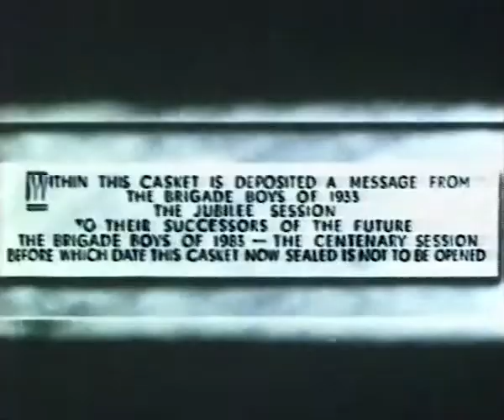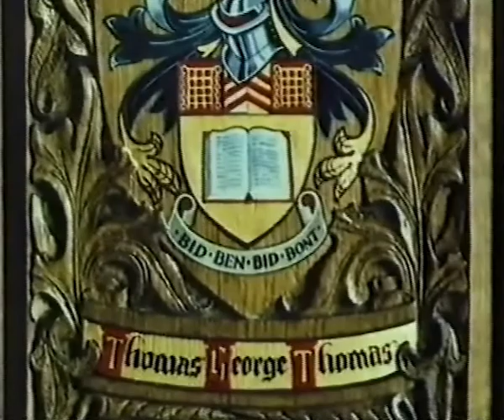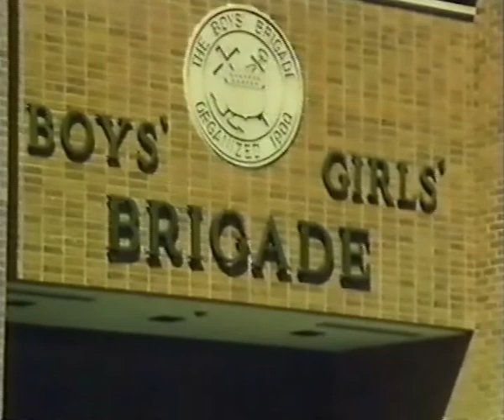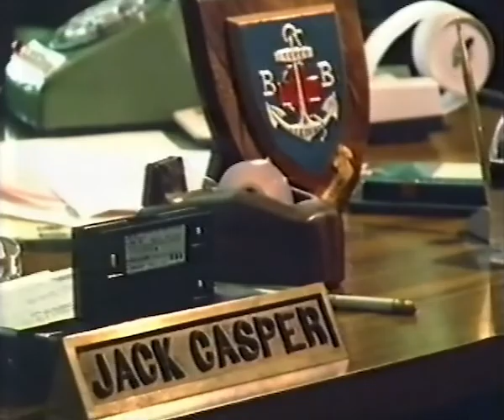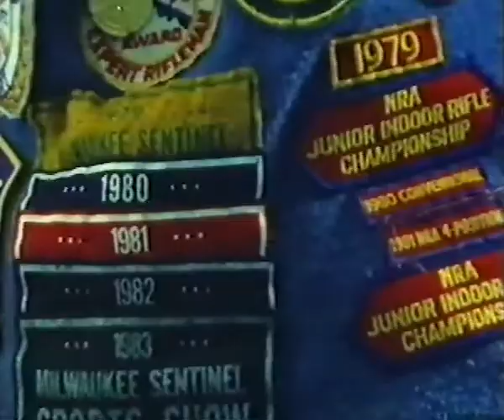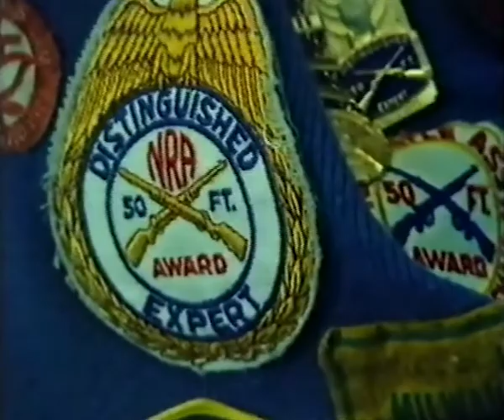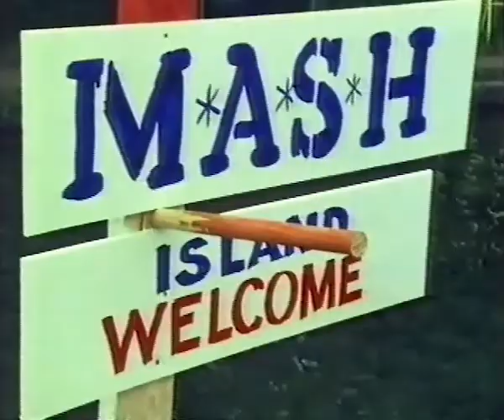1983 BBC The Smith Boys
BBC documentary of the Boys' Brigade broadcast in 1983